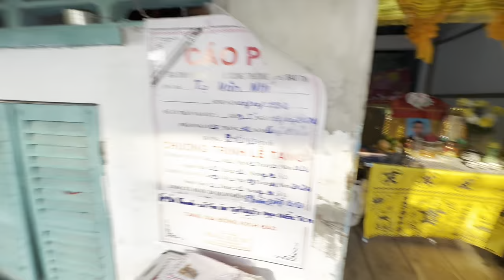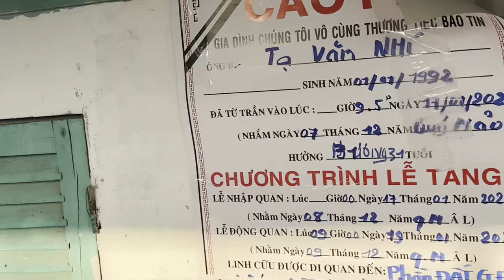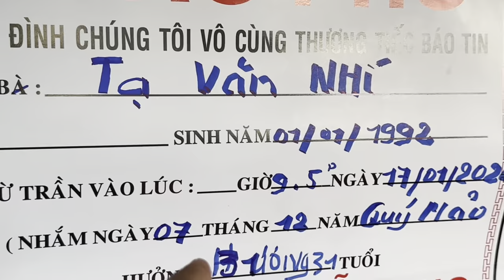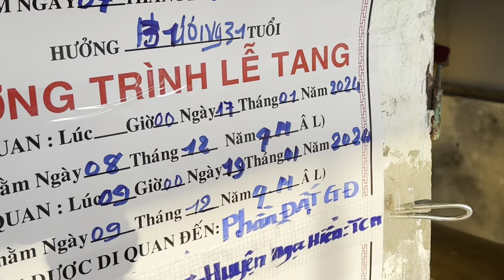Chấn động”cà Mau”Vợ Kho Nức Nỡ Tức tử đập Tay Vào quan Tài chỉ vì điều này.3 Người chôn chung 1 lỗ.